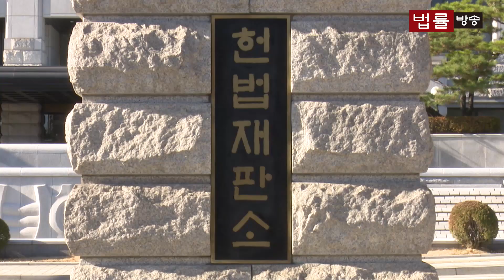국정농단 사태 이후 법정서 첫 만남… 최순실 vs 고영태 '진실공방'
고영태 전 더블루K 이사는 오늘 오후 2시쯤 법원에 출석해 최순실 형사재판 증인신문을 받았습니다.
법정에 들어선 고영태씨는 최순실씨와 눈도 제대로 마주치지 않고 거침없는 증언을 쏟아냈습니다.
고씨는 최순실씨가 청와대 직원을 개인 비서처럼 부렸고, 박 대통령의 옷값 등을 최순실씨가 직접 지불했다고 증언했습니다.​